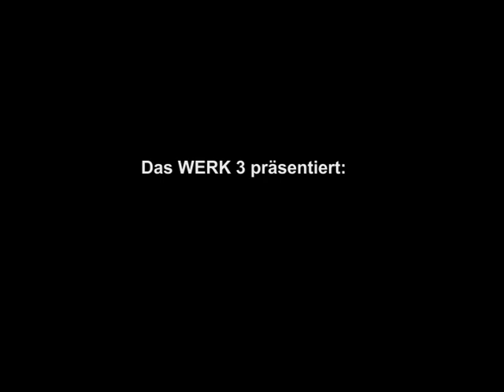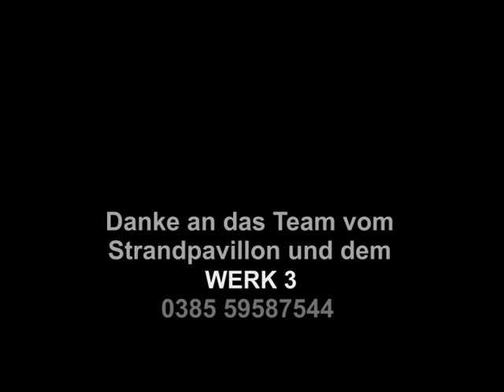Lemmi Lembcke & Dirk Audehm "Frauentagsparty"